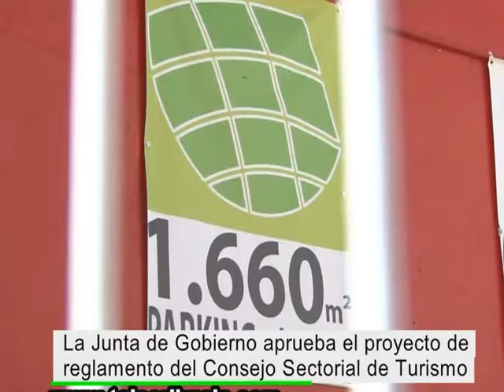La Junta de Gobierno aprueba el proyecto de reglamento del Consejo Sectorial de Turismo